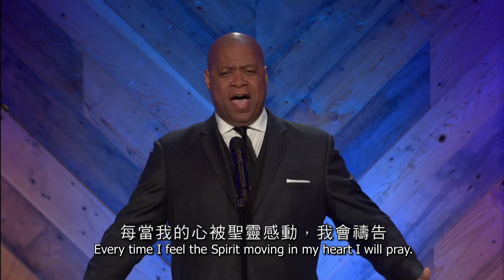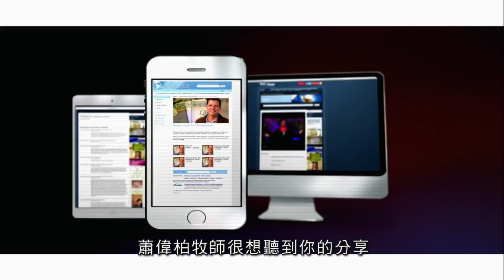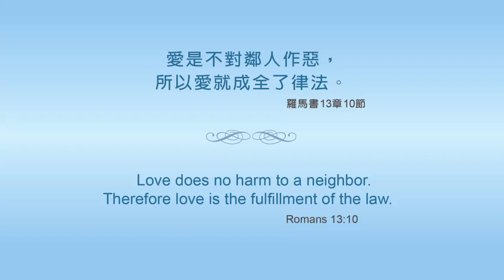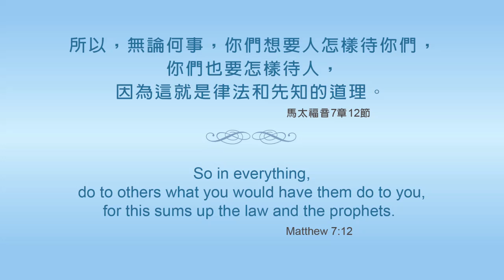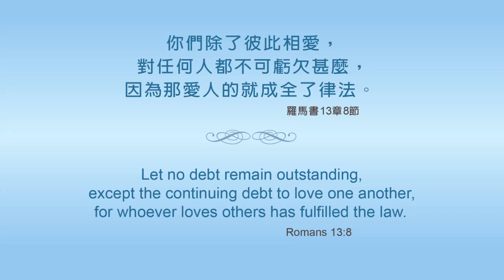Hour of Power HK 權能時間: Christian Love (Eng)